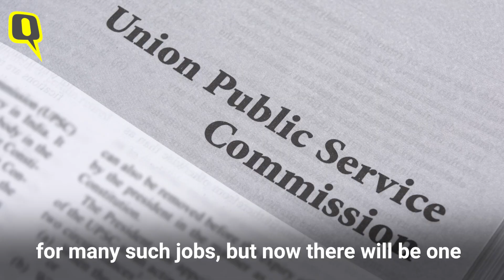CET: One Exam For Govt Jobs – Important Information & Questions | The Quint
During the Budget speech Finance Minister Nirmala Sitharaman announced that there will be a single online exam for recruitment to non-gazetted government posts and in government banks, which will be called the Common Eligibility Test (CET).